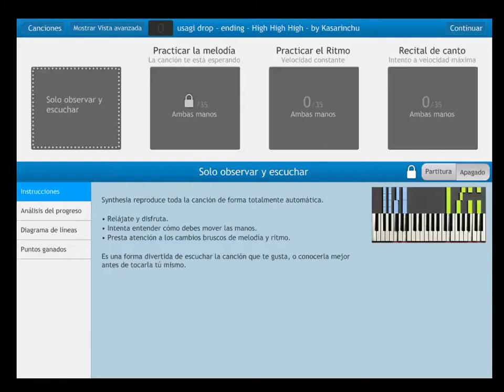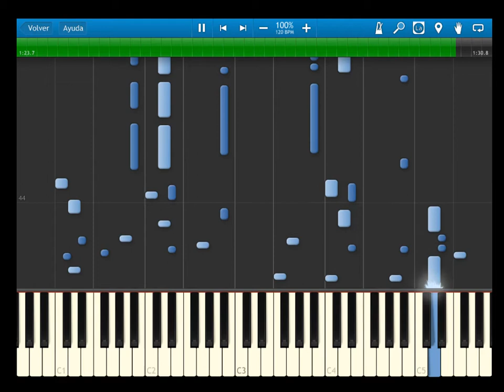usagi drop - ending - High High High - by Kasarinchu - synthesia